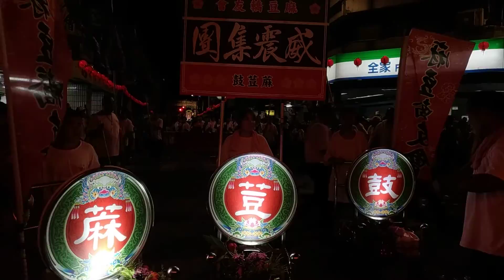【麻豆轎友會&嘉義義勝女孩-麻豆鼓】~108台北舊市場普願宮福德正神暨老祖渡臺130週年遶境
麻豆轎友會&嘉義義勝女孩-麻豆鼓